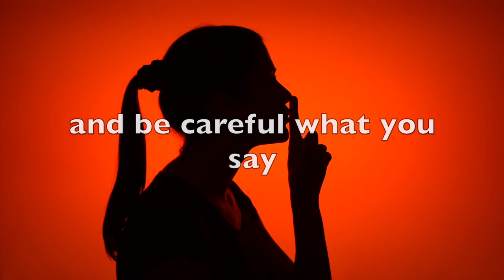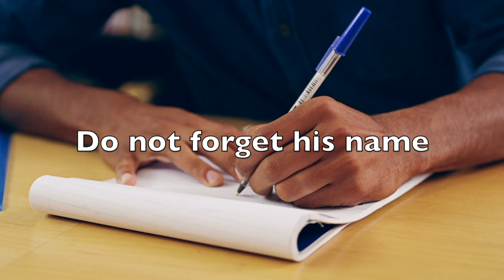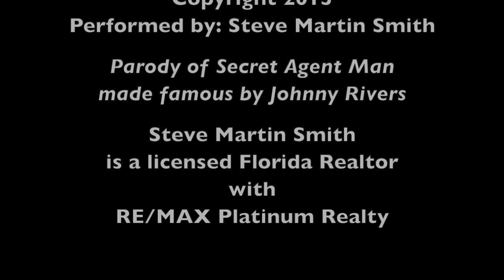What are the pros and cons of the Florida PACE program for home improvements such as roofs & windows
Jenn comes through again with an excellent real life example of someone using the PACE program.  The Florida PACE program is often suggested as a way to get much needed home improvements.   As with most things in life, you don't know what you don't know.

Find out why so many Floridians trust Steve Martin Homes Group with their Slice of Florida.
Platinum Award Winning - Sarasota Area Team.

Steve Martin Smith ranks #1 within RE/MAX Platinum Realty in both units and dollar value sold from 2020 thru 2022 as reported by the FLORIDA MLS.

Over $100 Million Sold In the Greater Sarasota County Area

Six offices servicing Sarasota, Manatee and Charlotte Counties.